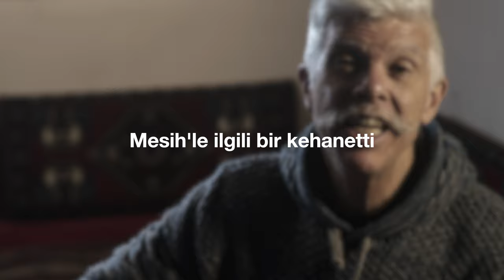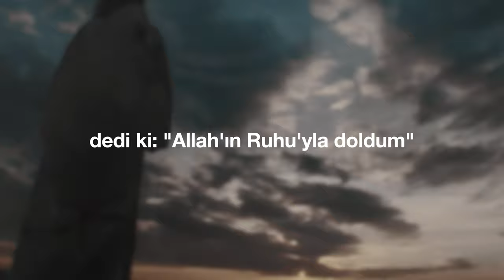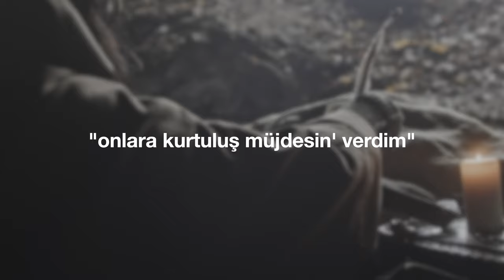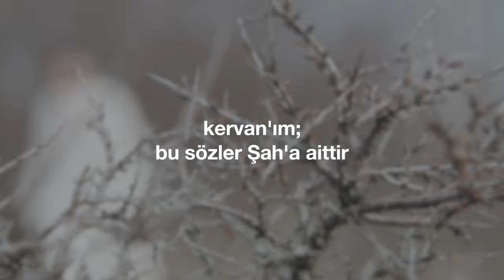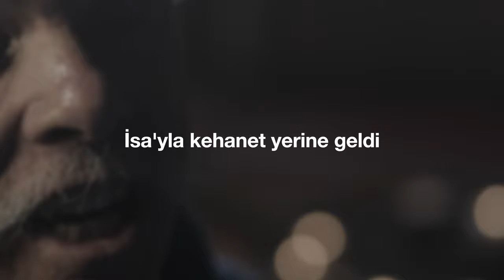"İsa’yla Kehanet Yerine Geldi" (Cem Kervan) Söz Videosu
"İsa’yla Kehanet Yerine Geldi"
Tekli Olarak Çıkış Tarihi: 5 Haziran, 2024
Cem Kervan'ın "Yüreğin Coşa Gelecek" albümünde de yer alır.
Albümün Çıkış Tarihi: 26 Haziran, 2024

Sazlar: Serhat Doğan
Kaval: Veli Kenan Şimşek
Perküsyon: Haydar Demir
Erbane: Charles Vincent
Geri Vokaller: Meliha Bilgili, Gülseren Yılmaz

Dedi ki Allah’ın Ruhuyla doldum
Fakir fukaraya yoksula geldim
Onlara kurtuluş müjdesin’ verdim

Esirler tez serbest bırakılacak
Körlerin gözleri tez açılacak
Ezilenler de tez kurtarılacak

KERVAN’ım bu sözler Şah’a aittir
Havrada anlattı; halk da şahittir
Kurtuluş zamanı da bu vakittir